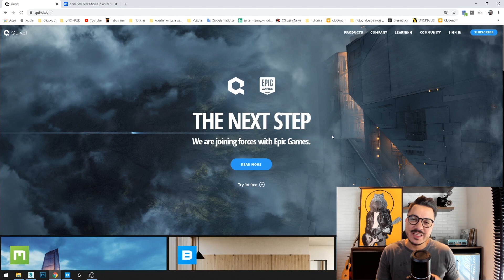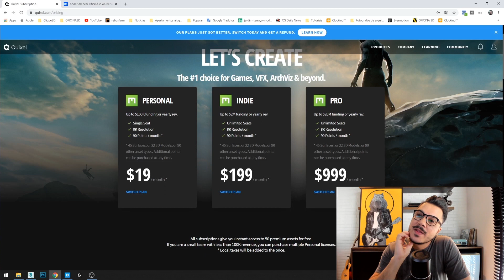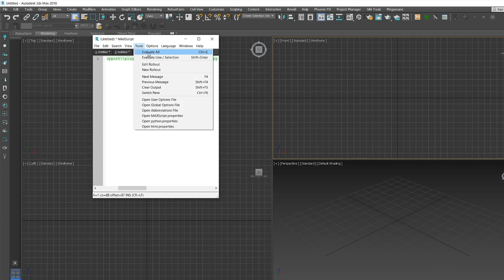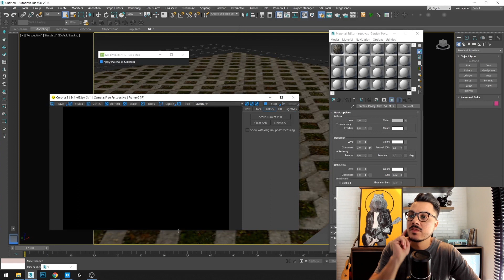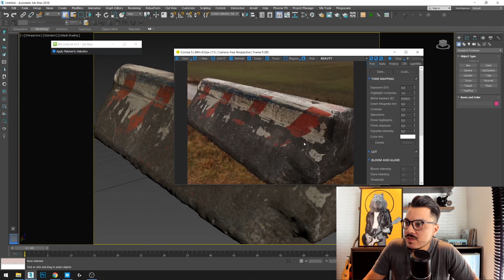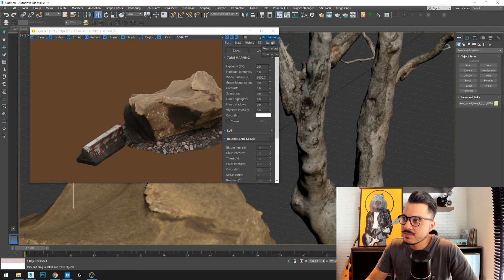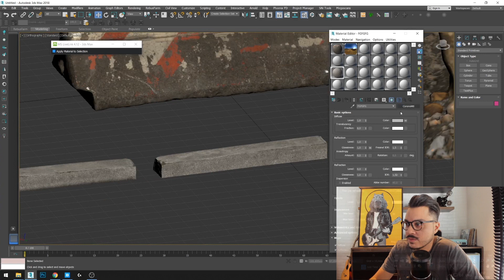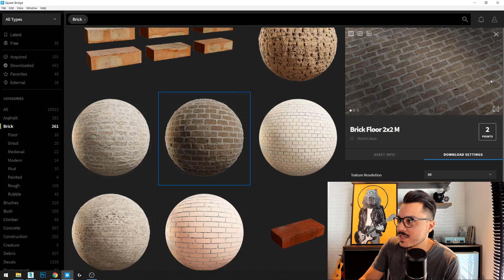QUIXEL MEGASCANS | ARCHVIZ | 3DSMAX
Fala, Render People! Atendendo a pedidos, hoje vou falar sobre o Quixel Megascans, essa ferramenta incrível de texturas e materiais fotoescaneados que você precisa conhecer! Vou te mostrar como se inscrever na plataforma e como instalar o plugin de importação rápida Quixel Bridge direto no 3DSMAX.